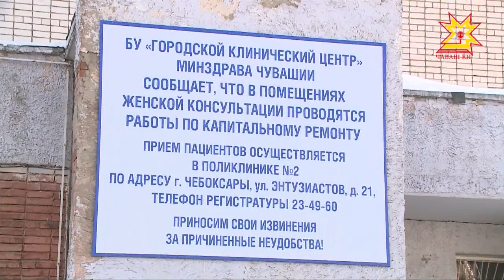Сыватмăшсене çĕнетеççĕ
Кирпĕчпе хăйăр куписем, çурт çĕклемелли ытти материалсем. Çакнашкал ÿкерчĕке республикăри сывлăх сыхлав учрежденийĕсен çывăхĕнче час-часах курма пулать. Ку вĕсене тĕпрен юсаса çĕнетнипе çыхăннă. Çитес вăхăтра Шупашкарăн кăнтăр-хĕвел анăç енче вырнаçнă хĕрарăмсен консультацийĕ те хăйĕн сăн-сăпатне çĕнетĕ.